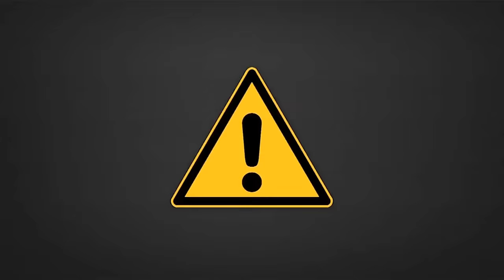Potter Payper - Daily Duppy S:04 EP:01 [GRM Daily]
Potter Payper kicks off the new season of the worlds best freestyle show.